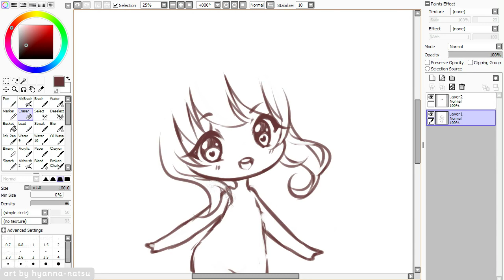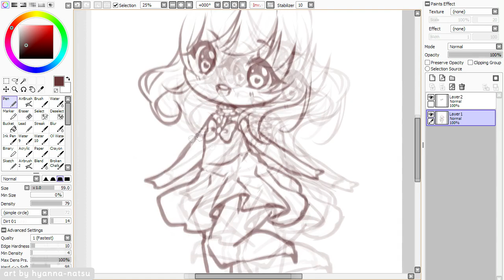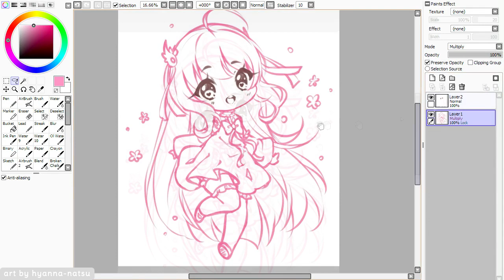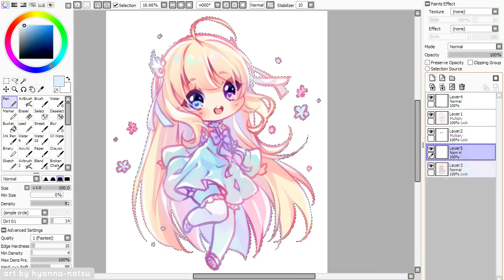【Speedpaint】 Flowy Princess (Hyan Timelapse 169a)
♦ Colored sketch chibi commission for Euphoric-Reverie

Heheh I'm so happy when I can use pastel colors for the sketch chibis!
It's very fun to draw and see it all colorful x)
Plus her design is adorable, that blue dress ♥

Character belongs to Euphoric-Reverie@deviantART

*･.｡✧ *:・ﾟ✧★*･.｡✧ *:・ﾟ✧･.｡ *:・ﾟ✧★*･.｡✧

Recording: Open Broadcaster Software
Encoding: MeGUI